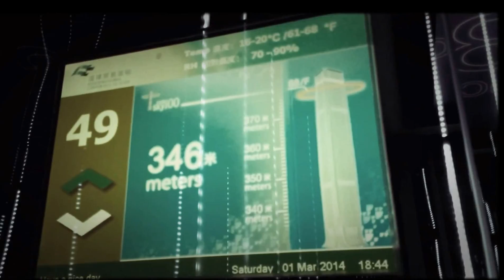2014_0301_天際100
夜景比較好看一些~~ 但拍不起來!!(一是有霧, 二是手機, 三是觀景窗玻璃很髒!!)